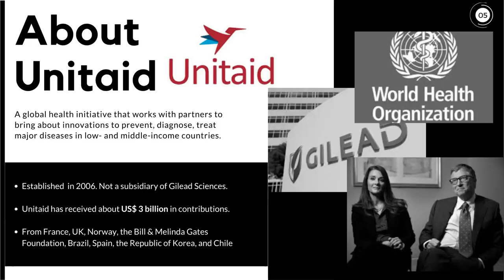COVID19 | Gilead Sciences | Remdesivir | Anthony Fauci | China | Gates Foundation | by Incubig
Is there any relation between Gilead sciences, Unitaid, Bill & Melinda Gates Foundation, Dr. Anthony S. Fauci, and China?  With this pilot episode, we are trying to answer this question.

We hope you loved the trailer.

Please provide your valuable suggestions in the comment section on how we can make it more insightful and relevant.

Keep Innovating.